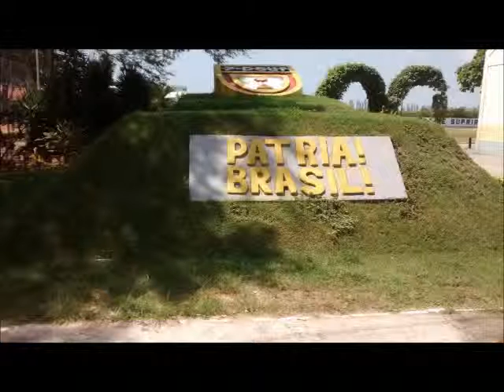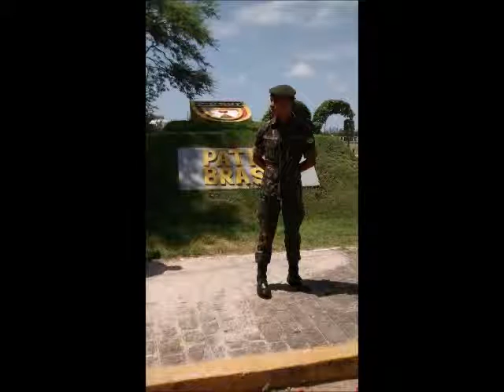HOMENAGEM AO MEU FILHO QUERIDO DIEGO FELLIPY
Filho queria lhe dizer que eu te amo muito, você é o filho que toda mãe gostaria de ter, carinhoso, obediente, caseiro, você é uma benção de Deus,  peço a Deus toda noite de joelhos por vocês meu amor, pra que Deus Abençoe e der o livramento. Amo você demais. Estou muito Orgulhosa de você.